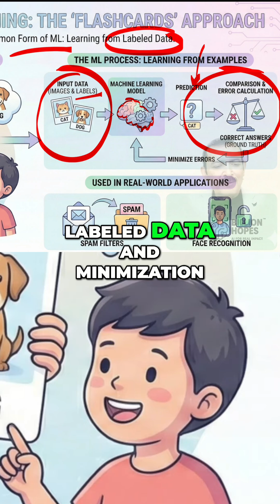AI is Mathematics, not magic! Stop getting fooled.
Mentor Sandy (Billion Hopes) explains how AI is pure mathematics and no magic, even if it feels like magic sometimes. So stop treating it like magic and reap the real benefits in a proper way.